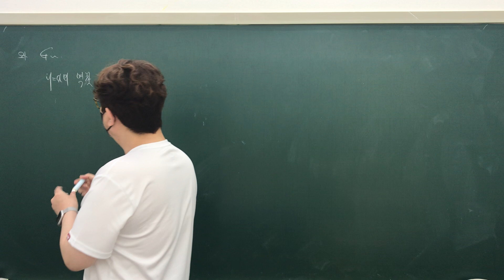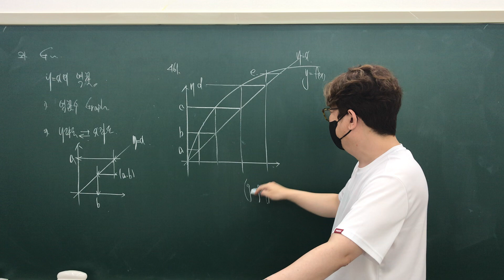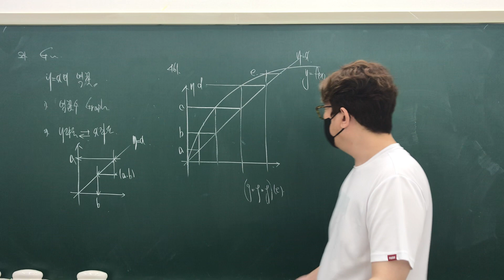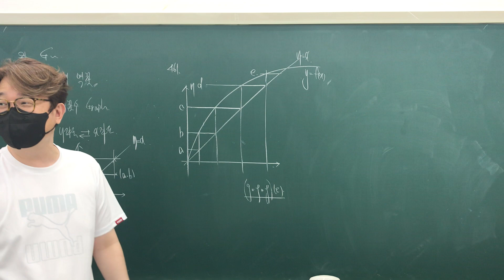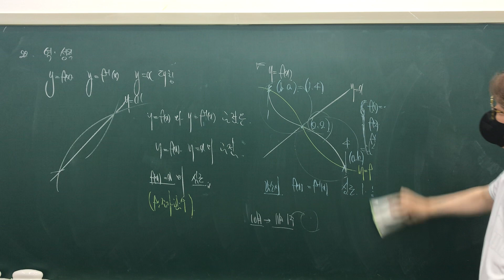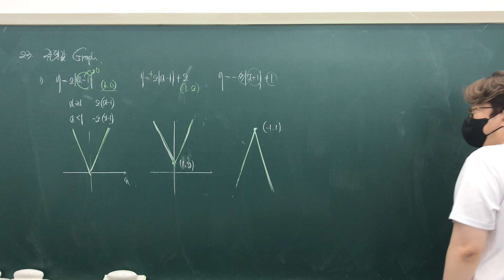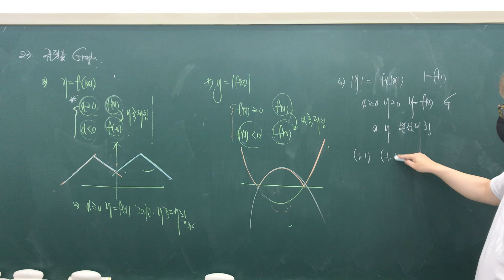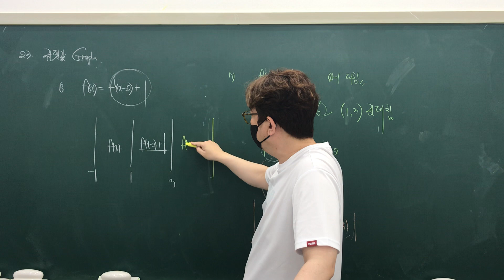RPM 수학(하) 유형 21~23 절댓값 그래프